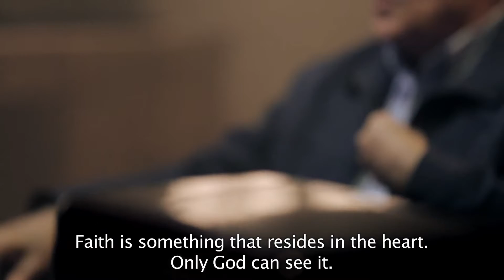Speaking the truth 4, faith and works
Episode 4 of our series Speaking the Truth. What is the relation between faith and works?
English subtitles